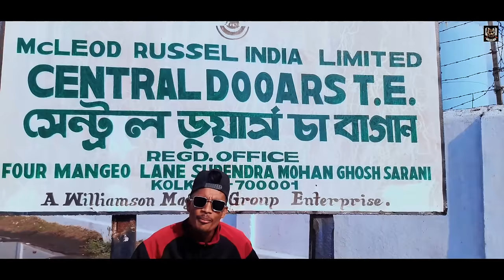Dooars Rap (Full Song) || Dooars Anokha he bhai | Nagpuri Song | Manoj M Lohara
this Song by Manoj M Lohara

Agar Kolkata rap Famous Ho sakta he to
Hamara Dooars rap q nahi 🤘🤘🤘
he na guys..
 ye gana Hamare dooars ke taraf se ek Reply he..
gana kaisa laga Comments please
thankyou
and Love you Guys

Title- Dooars Rap (Dooars Anokha he bhai)
Music/Lyrics/Raper & Editing - Manoj M Lohara
Dance/ Choreographer -[Avik Mahli Group]

Cast- Avik Mahali
Anish Narginary
Sandeep Lohara
Jacob kachhap
Premika darjee
Prena pradhaan
Dibya rai
Diya darjee
Anish mech
Pamsang lama
Bedika darjee

Kalkaata to seher he bhai
Hamre kar dooars bhi kekro se kam nai

hamre kar doors anokha he
pyar me milega dhokha he
baris kar samai me naditho bharela
Thanda Mahina me sukha he bahi

jaigoun ja pahad he bhai
Faraas he ja kada he bhai
hamre kar hiya Hathi aaur Baagh
jaldapara me Gaida he bhai

Dooars Me Chai kar Bagan milela
chotka se badka dokaan he milela
je bhi toi kinbe daam he milela
Guya kar gol gol gaal hilela

kachha supari  doma paan he bhai
janu kar lagin jaan he bhai
Aalu paratha hiya naan milela
Dooars me Ijjat aur Naam milela

ghumek le mili toke Jhamela basti
dooars chora chori karena masti
dooars kar samne Bhutan he bhai
skkkim kar pahad me baraf he bhai

Hamre kar dooars Anokha he bhai

Music

dooars me Chowmin Aur Momo he bhai
20 rupya me thuppa he bhai
5 rupya me samosa milela
Chotta chotta nahi bada he bhai

dekhek me bess lagel Hiya pasaka
hadya bhi milela ehe elaka
thanda mahina me kuhas he bhai
Kalchini kar Sahiya bhi famous he bhai

Dooars me pani mitha he bhai
bari kar marchai tita he bhai
bhangdi kar dusar naam Masta he
Bajar me JB Maal sasta he

Rap

Rangamati Birpara
lagel  hiya murga para
khail lagin milela
maal sange murgi aada

Kalchini .Bnagabari
Kochbihar me Raaj bari
Hamilton jabe hole
mili toke suti sari

tista me gajal duba
Sevak me baag pul
dooars me mili hiya
Bagan kar chai fool

Gool gool mitha ber
puja karen karam dair
ghumek jabe Rajabhaat
mili toke jangli ser
alipur se siliguri
mili toke Jhaal muri
hasimara  binnaguri
milel hiya sabji puri

Aaba sabji puri khaik le

Thankyou guys